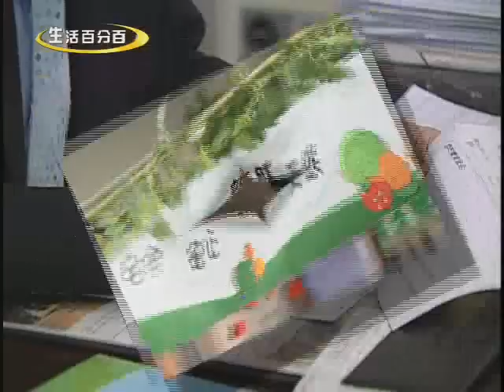中天電視生活百分百-田園小鎮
健康是一種生活態度。一股默默傳達健康、環保的精神，正慢慢在蔓延，藉著貼近民眾的生活，將健康有機以及營養補充品的概念分享給大家，馬上就跟著我們的腳步，一同去體驗健康新生活吧！